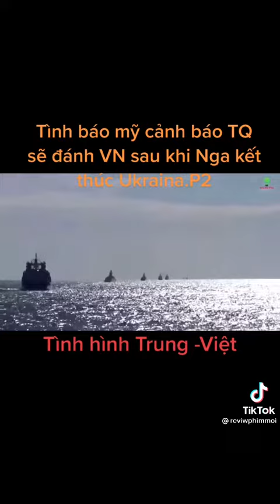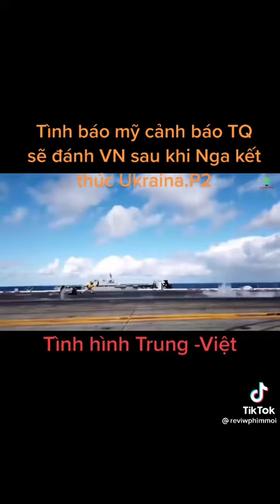Tình báo Mỹ cảnh báo Trung Quốc sẽ tiến quân đánh Việt Nam